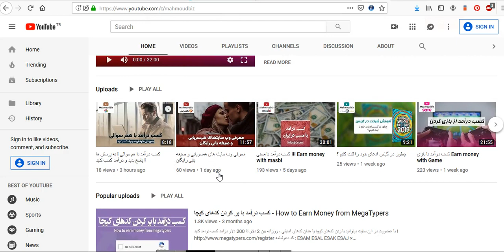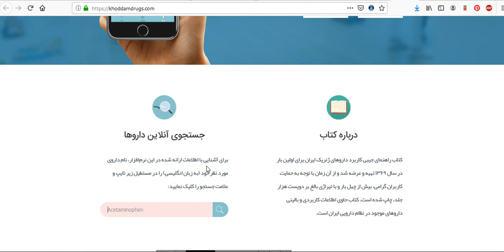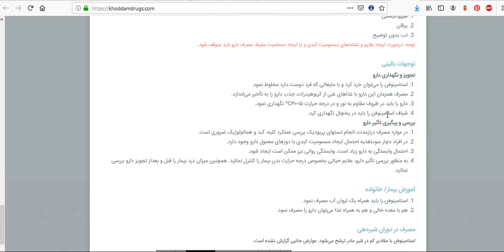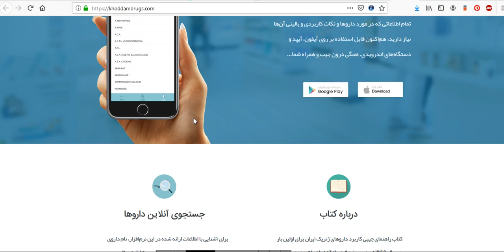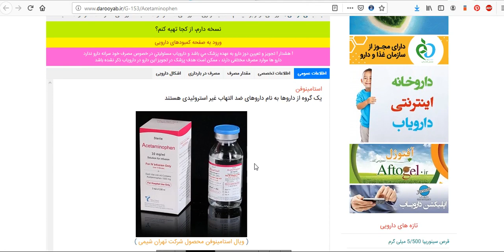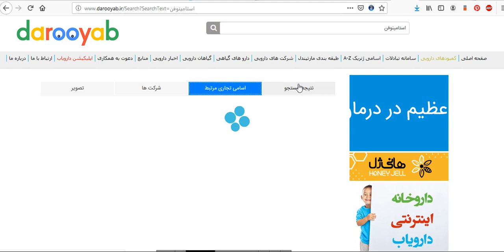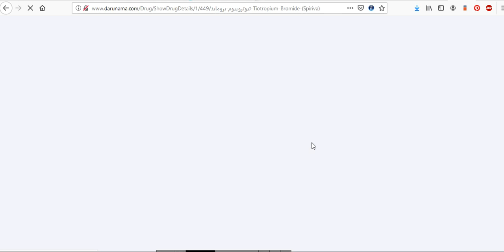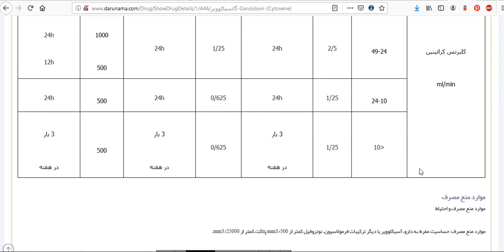دسترسی به اطلاعات دارویی !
در آموزش امروز به شما یاد میدم که چطور میشه به راحتی میتوانید قبل از استفاده از هر دارویی ، اطلاعات دارو را بررسی کرده و از ضررهای احتمالی آن برای بدن خود مطلع شوید !

لطفا بعد از مشاهده این ویدئو آنرا برای دوستان خود به اشتراک بگذارید .